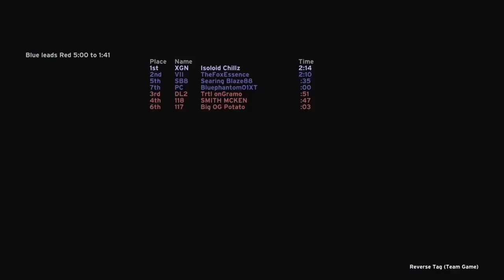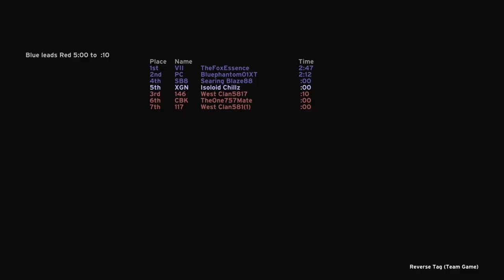Halo MCC Reverse Tag (H1) gameplay on XSX!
Halo CE Reverse Tag (Reign) mode on Derelict and Damnation maps, 2 full matches raw gameplay played with @TheFoxEssence Champion (MAX) Rank gameplay in HCE Reverse Tag in Halo the Master Chief Collection on Xbox Series X. Reverse Tag is basically Oddball without a ball. One player is tagged as IT, if you kill him = then you are it. Surviving gains ball time for your team's score. The Ball carrier has reduced movement speed, so it is disadvantaged to be IT.